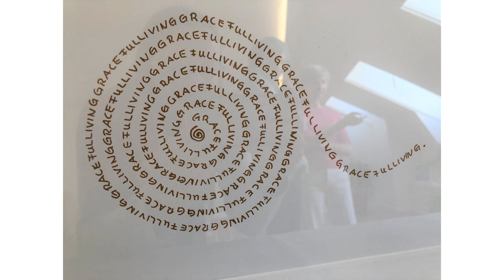Manuela Endrich "Evolution"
My inner and outer painting journey March 2022 - March 2023